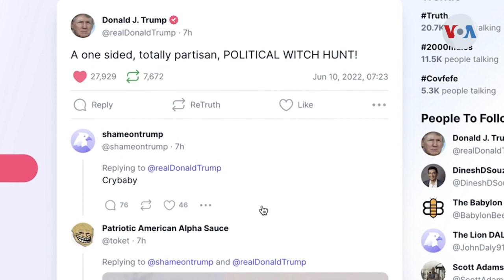Audiencia en el Capitolio revela el papel central de Donald Trump en el ataque del 6 de enero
A través de testimonios inéditos y videos impactantes, el comité legislativo que investiga el asalto al Capitolio del año pasado buscó demostrar el papel protagónico del expresidente Donald Trump y la falsedad de sus afirmaciones sobre un supuesto fraude electoral. Iacopo Luzi con el informe.

¡Visítenos!